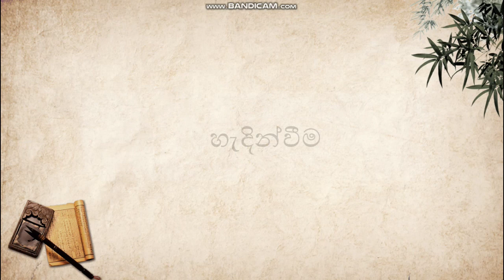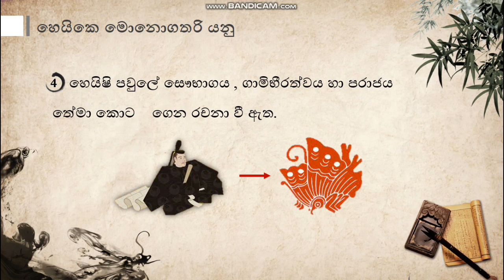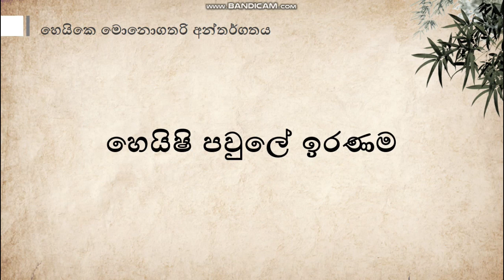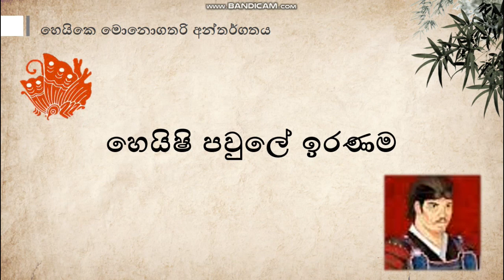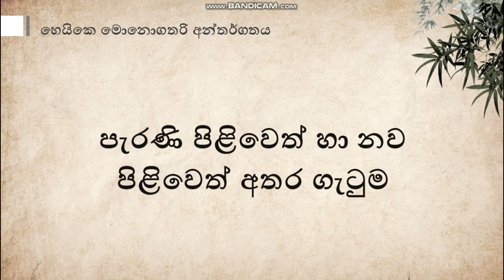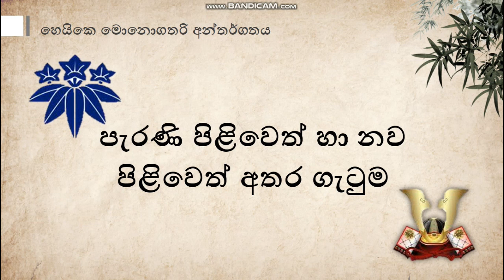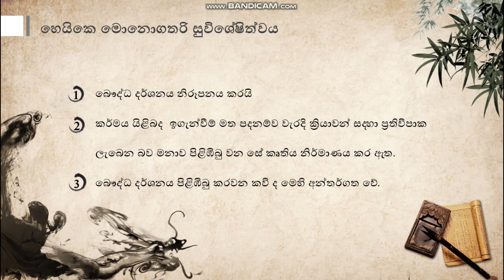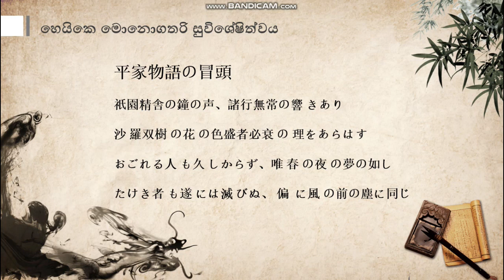平家物語 | හෙයිකෙ මොනොගතරි | THE TAIL OF HEIKE | 日本文学 | ජපන් සාහිත්‍ය | APSARA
හෙයිකෙ මොනොගතරි#
THE TAIL OF HEIKE#